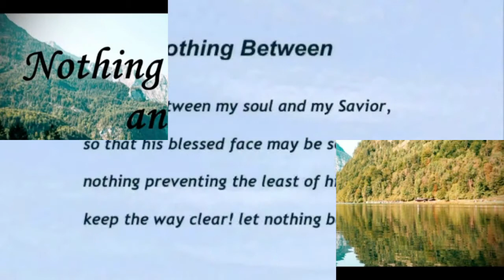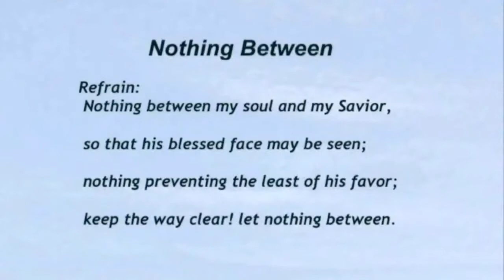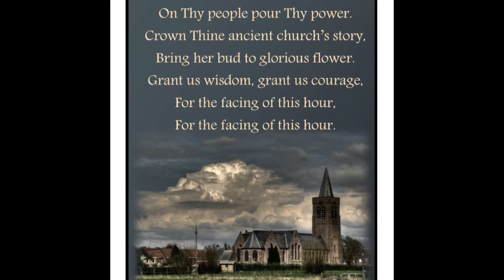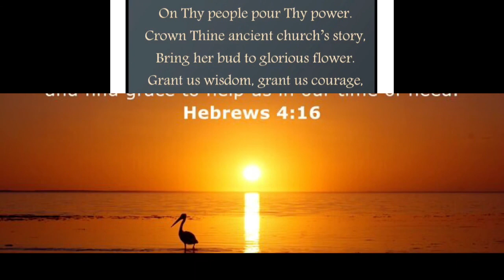Grant Us Grace and Courage